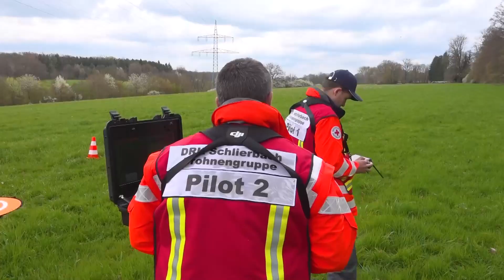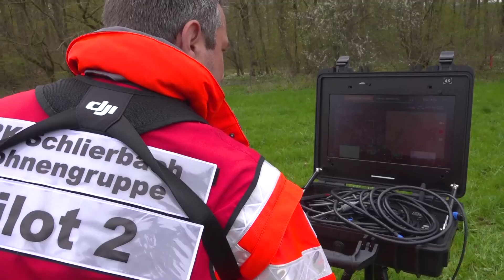2023-04-26 Übung unserer Rettungshundestaffel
Mit mehr als 16 Teams, bestehend aus Hund und Mensch, sucht unsere Rettungshundestaffel vor allem in Waldgebieten nach vermissten Personen. Um Teil des Teams zu werden muss nicht nur der Rettungshelfer gesundheitlich fit sein, sondern auch der vierbeinige Partner.